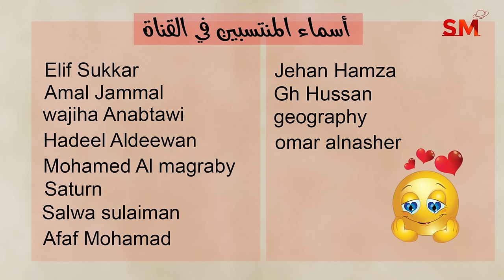توقعات الأبراج اليوم الأحد 21 تموز يوليو 2024 سعيد مناع